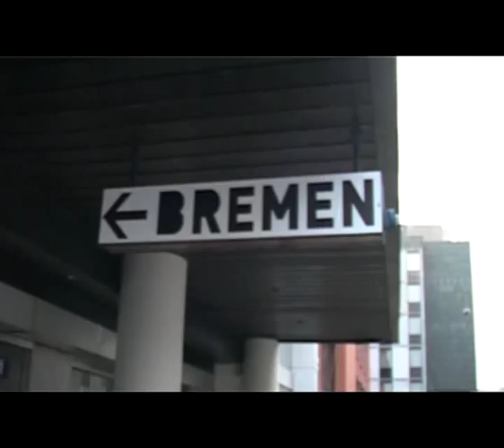Live Fra Bremen # Reportage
En reportage om det helt nye TV sketch-show hos Casper Christensen.
Vi to praktikanter lavede det, mens vi var i praktik hos BLU.
SUBSCRIPE